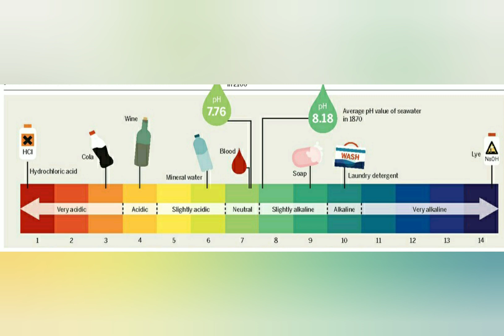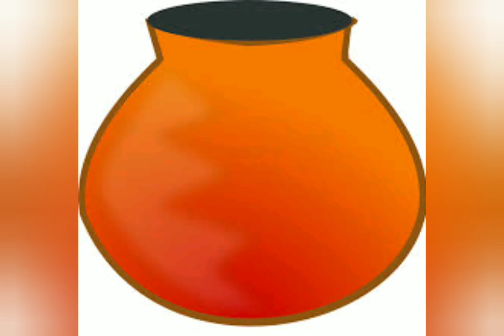Why Ganges is Holy River | Scientific Evidence கங்கை ஏன் புனித நதி வியக்க வைக்கும் அறிவியல் உண்மைகள்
Why Ganges is Holy River  Scientific Evidence
Longest River in India

 கங்கை ஏன் புனித நதி வியக்க வைக்கும் அறிவியல் உண்மைகள்

அனைவரும் தெரிந்து கொள்ள வேண்டிய விஷயங்கள்